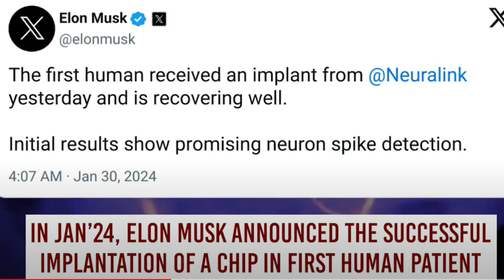Update: Elon Musk's Nueralink's First Human Patient: Telepathy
In a groundbreaking development, the first human patient of Neuralink has successfully had a chip implanted into their brain, allowing them to control a mouse with their thoughts.

Elon Musk has confirmed that the patient is fully recovered with no negative side effects from the implant. However, industry leaders like Mark Zuckerberg caution against using the first version of the technology, urging for more maturity before widespread adoption. Neuralink's future goals include enabling more complex interactions, such as controlling mouse buttons with thoughts.

The company recently obtained approval for human trial recruitment and swiftly announced the successful implantation of the chip on Jan 30th. The chip targets the brain region responsible for movement intention, with hopes of allowing individuals to control computers solely with their thoughts. Musk has coined the product "telepathy" and envisions treating conditions like autism, depression, and schizophrenia using this innovative technology. Despite its early successes, Neuralink has faced criticism for violating safety protocols in past experiments, raising concerns about the technology's ethical implications.

As Musk continues to revolutionize various industries, including electric vehicles, reusable rockets, and household robotics, the future of Neuralink remains uncertain. While some applaud his visionary pursuits, others question the potential consequences of his endeavors. Whether Musk will be remembered as a pioneer or a controversial figure remains to be seen.